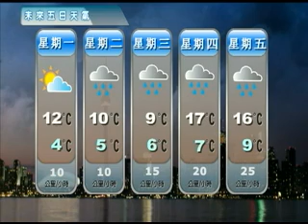0424 News C 3of3